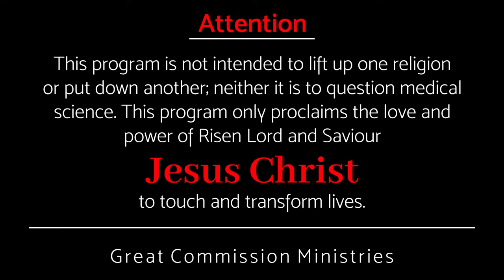നാം ഓർക്കേണ്ടത് || Pr Binoy Jose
പലകാര്യങ്ങളും നിങ്ങളുടെ ജീവിതത്തിൽ ഒരു ചോദ്യമായി നിൽക്കുന്നു എങ്കിൽ,
നാം ഓർക്കേണ്ടുന്ന ഒന്നുണ്ട് ….

If many things remain a question in your life,
There is one thing we need to remember ….